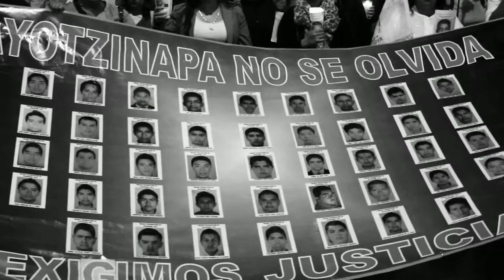UnaLuzPorAyotzinapa 1723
El EZLN manifestó que se sumaría a la jornada de este 22 de octubre UnaLuzPorAyotzinapa, por la presentación inmediata con vida de los 43 estudiantes normalistas de Ayotzinapa y por la liberación inmediata de los 2 presos yaquis

"En demanda por la presentación con vida de los 43 normalistas desaparecidos y castigo a los responsables de los asesinatos y desaparición forzada, así como por la exigencia de libertad incondicional para los hermanos yaquie Mario Luna Romero y Fernando Jiménez Gutiérrez, el Ejército Zapatista de Liberación Nacional se sumará a las acciones del día 22 de octubre del 2014 a las 18 hrs.

Como parte de esa jornada global, los pueblos zapatistas iluminaremos con nuestra pequeña luz algunos de los caminos que nuestros pasos andan.

A la orilla de carreteras, caminos de terracería, caminos de extravío y brechas, los pueblos zapatistas uniremos nuestra indignación a la de nuestros hermanos de ayotzinapa y al heroico Pueblo Yaqui.

Aunque pequeña, nuestra luz será una forma de abrazar a quienes hoy hacen falta y a quienes su ausencia duele.

Que esa luz muestre que no estamos solos en el dolor y en la rabia que visten los suelos del México de abajo.

Por que es con rabia y rebeldía, y no con resignación y conformismo, como abajo nos dolemos".

Hola México !!! Compañeras, compañeros y compañer@s los invitamos a participar con nosotros del 21 de diciembre de 2014 al 3 de enero del 2015, en las actividades que realizaremos dentro del Festival Mundial de las Resistencias y las Rebeldias contra el Capitalismo. Espejo30 Espejo30
QUE LA RUTINA NO TE SEA INDIFERENTE!!!